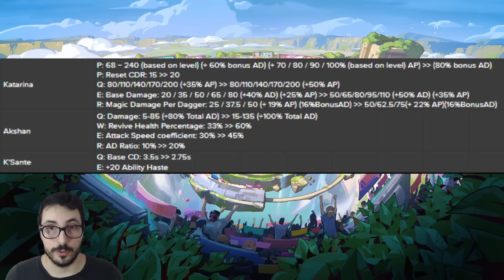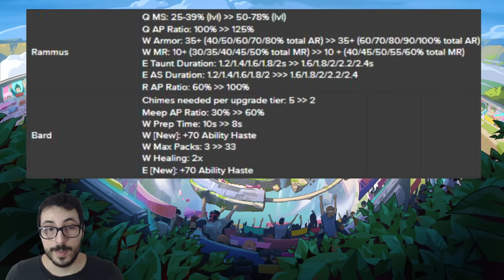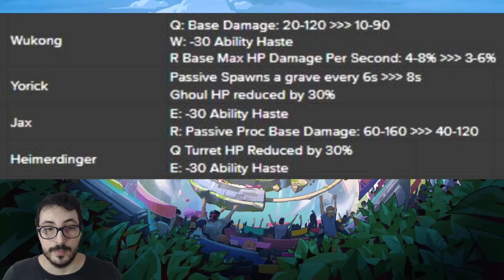Riot CAMBIA COMPLETAMENTE el META! 21 CAMPEONES Y 8 OBJETOS MODIFICADOS en modo Arena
Riot Games trae cambios importantes para el modo arena / 2vs2vs2vs2 de League of Legends con el parche 13.15